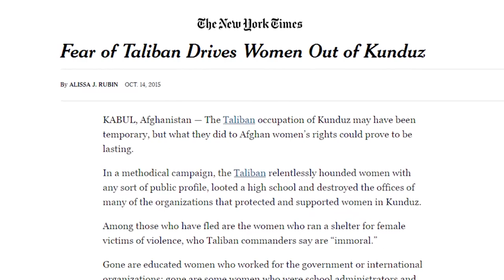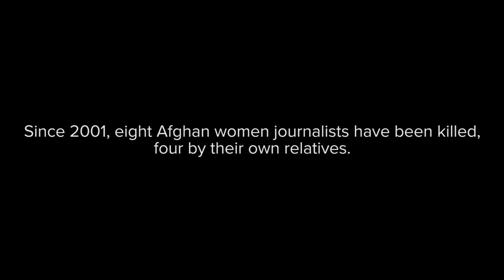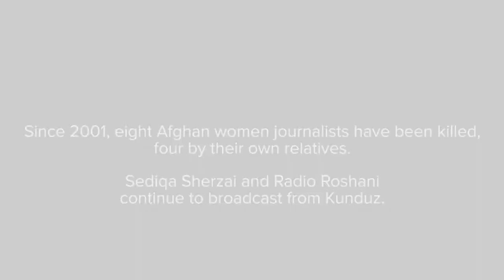Afghan Women Defend Their Rights Against the Taliban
Afghanistan’s Taliban, determined to capture a major city in the country, have advanced on Kunduz, in the northeast. The Taliban oppose any public role for women in Afghan society and have targeted women’s organizations in Kunduz. But a local journalist and mother, Sediqa Sherzai, for years has run Radio Roshani, a station that broadcasts programs for women’s rights and democracy.

Photos/videos courtesy of: Julian-G. Albert; Radio-TV Roshani, Kunduz; Dirk Haas; UNAMA; Voice of America; Radio Free Europe-Radio Liberty; David Mark; U.S. Department of Defense; USAID Afghanistan.